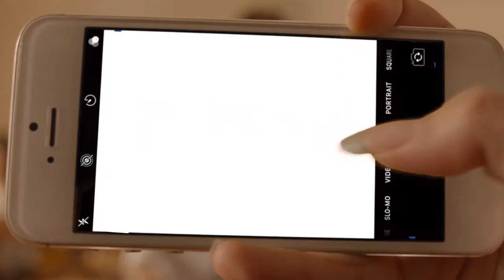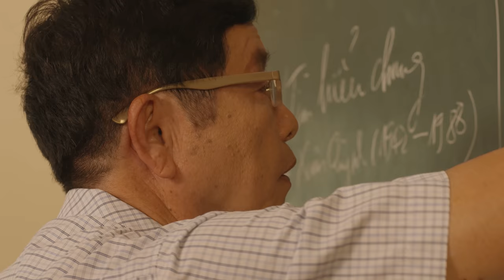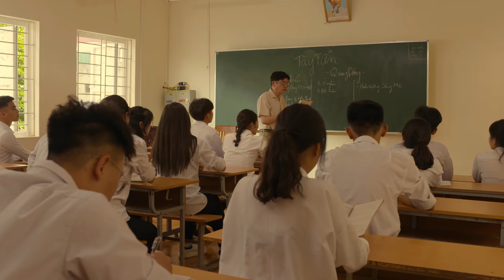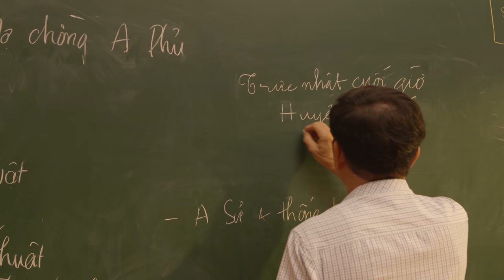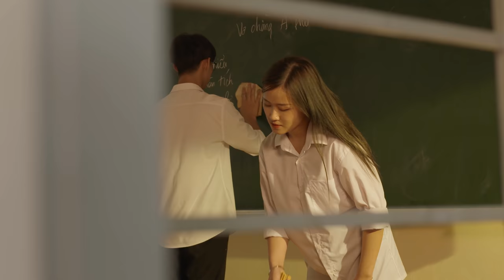Chẳng còn những ngày ấy | Vinz | Official Music Video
Chẳng còn những ngày ấy - Vinz

Executive Producer: Dinh Tien Dat
Executive Production: Daci Entertainment
Singer: Vinz
Composer: Huy Hieu
Arranger: C.A.O
Mix & Master: Ngo Manh Thang

SẢN XUẤT HÌNH ẢNH
Director: Pham Linh
Vice Director: Khai Pham
MV Production: Basicteam Production
Producer: Kien Khuat
D.O.P: The Anh
Producer Maneger: Nguyen Viet Ha
Scriptwriter: Nguyen Viet Ha
Camera Operator: Kien Khuat, Thang Dang
Starring: Tuan Bo, Trong Hieu, Thanh Hue, Phuong Anh, Minh Huyen, Dang Hien Binh
Editor: Khai Pham
Colorist: The Anh
Designer: Van Si, Pham Tien Dung
Art Director: Nghia Hiep
Makeup & Hair: Thanh Tra, Vu Thao Linh
Photographer: Cong Minh, Tran Linh, Huong Tra
Behind the scenes: Quang Anh, Dinh Tien Dat
Lighting & Equipments: Nat Production
Runner: Dinh Cuong
PR & Social Executive: Phuong Che, Dinh Tien Dat
Location: THPT Hoai Duc A, Khu 6 Ca Phe

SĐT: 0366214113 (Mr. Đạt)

© Bản quyền thuộc về Daci Entertainment
© Copyright by Daci Entertainment ☞ Do not Reup